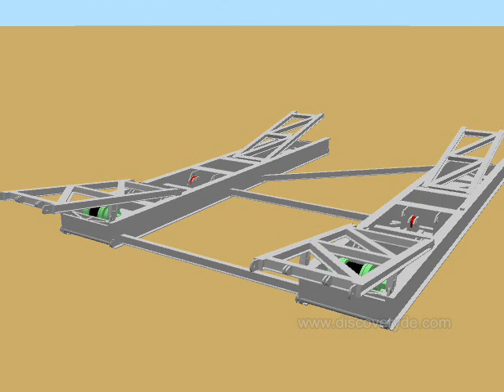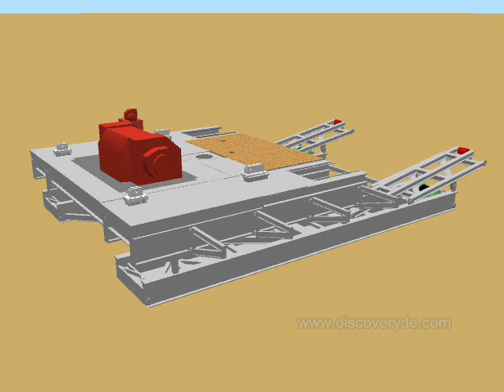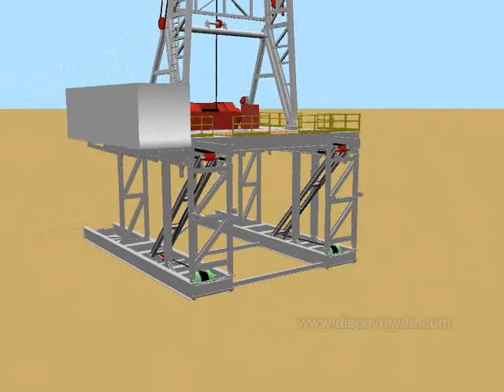Discovery Drilling Equipment's Drilling Rig - Swing Lift Type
Discovery Drilling Equipment Swing Lift Rig with the self-elevating substructure is used for the rotary drilling by the means of direct foam mud washing and with the help of the top drive.